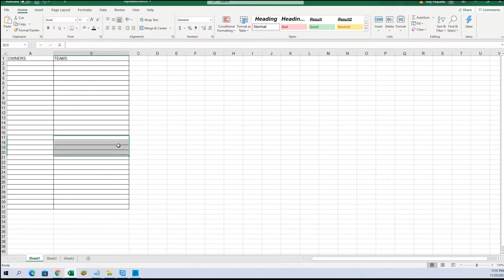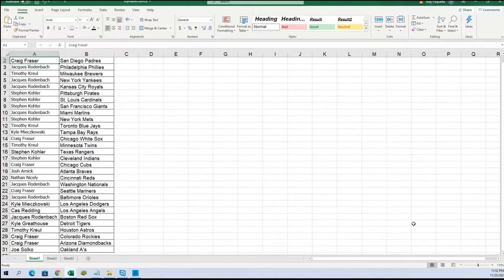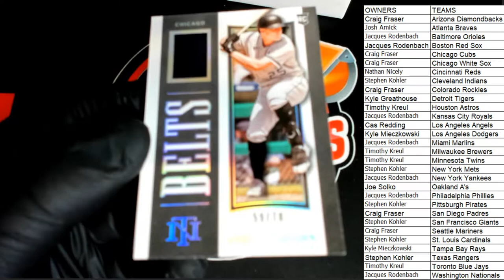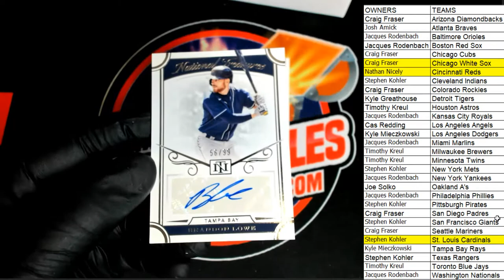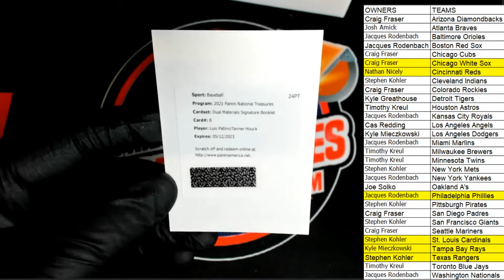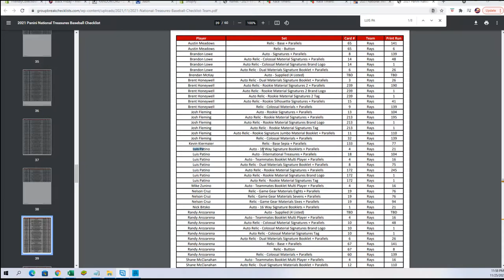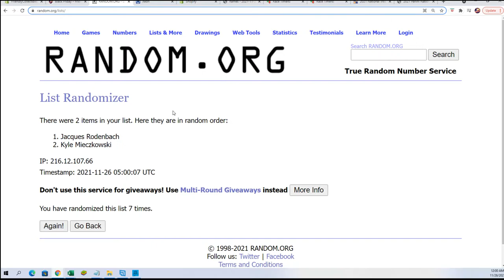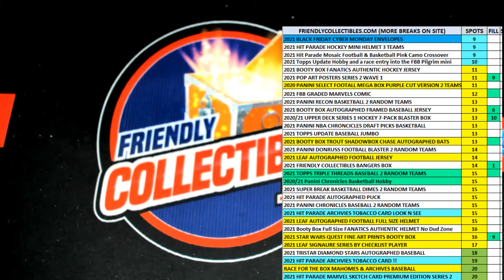2021 Panini National Treasures Baseball ID 21NATBASE108